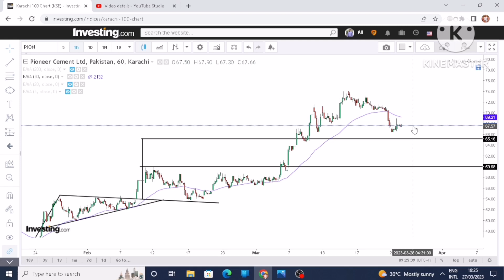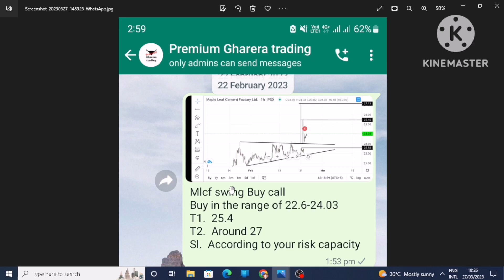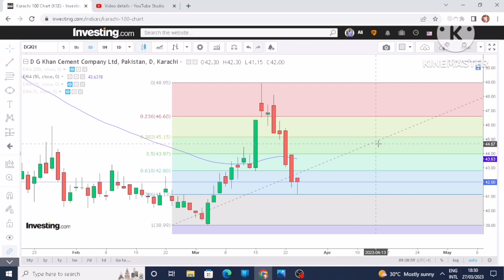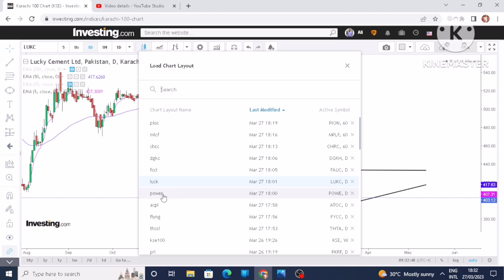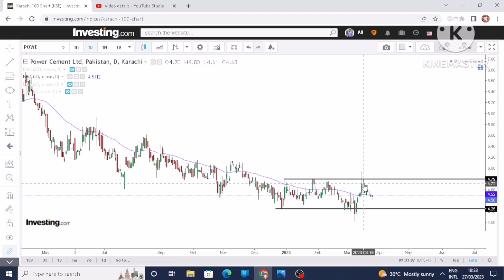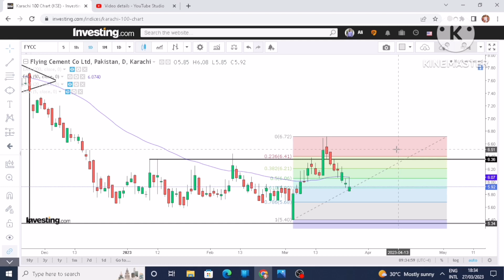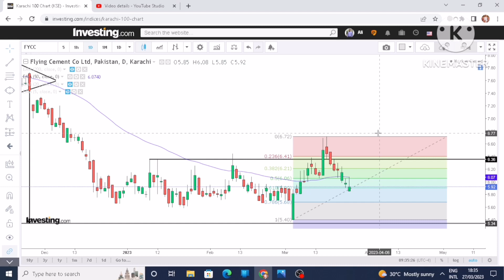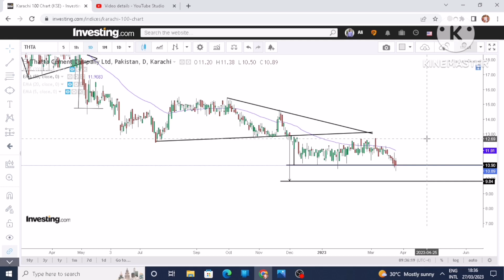technical analysis of ksestocks |DGKC |PIOC|POWER|CHCC|LUCK|FCCL|MLCF|THCCL|ACPL|FLYNG|psx today|kse